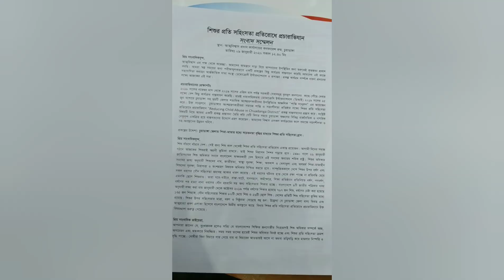শিশুর প্রতি সহিংসতা প্রতিরোধে চুয়াডাঙ্গায় সংবাদ সম্মেলন